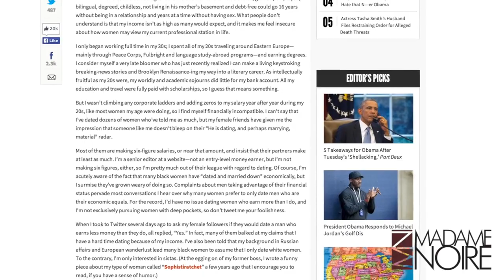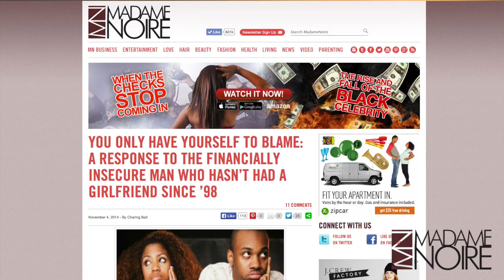Terrell J. Starr Tells Us Why He Hasn't Been On A Date Since 1998 | MadameNoire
When writer Terrell Starr confessed he hadn't had a date since 1998, he created a Twitter frenzy on his personal timeline.

Last week, reporter Terrell J. Starr’s name became buzz-worthy when an article about his love life went viral. Disclosing that he has not been on a date since 1998, MadameNoire was intrigued to find out why. Noted as a multi-lingual, Peace Corp alum and Fulbright Scholar with no debt, the Detroit native revealed what is holding him back from dating all these years – his income. Check out our exclusive with Starr as he talks about only having eyes for Black women — even if they aren’t necessarily checking for him.
Do you agree with Terrell?